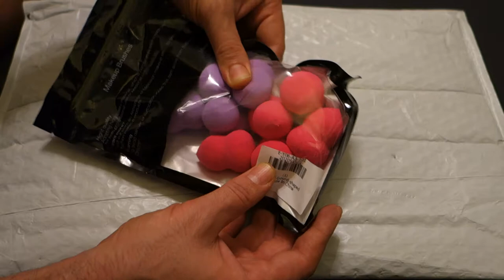Качественные спонжи Huamianli Smooth Powder Sponge Puff Makeup Tool